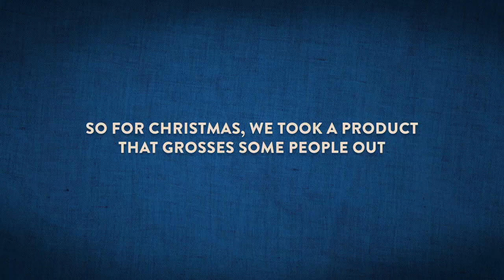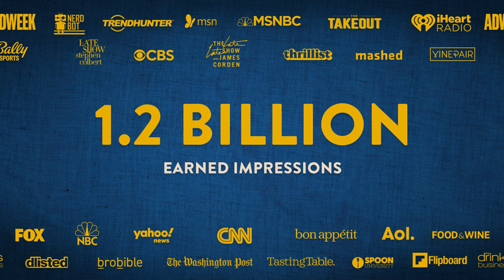Hellmann's | Mayo-Nog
In a bold move to prove Hellmann's mayo's holiday relevance, we unleashed the ultimate polarizing sweet-treat — Mayo-Nog. Fueled by unwavering brand trust and loyalty, we sparked nationwide conversations that captivated both eggnog enthusiasts and mayo skeptics alike. Brace yourself for the most talked about recipe of the holiday season: Mayo-Nog.